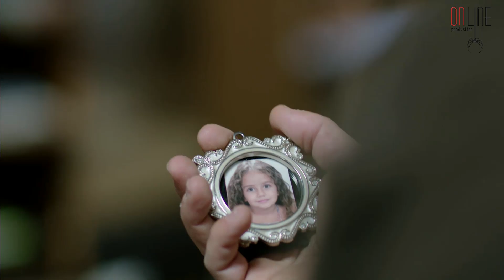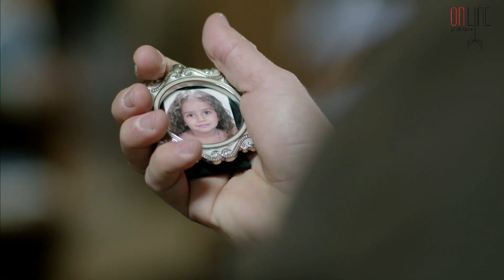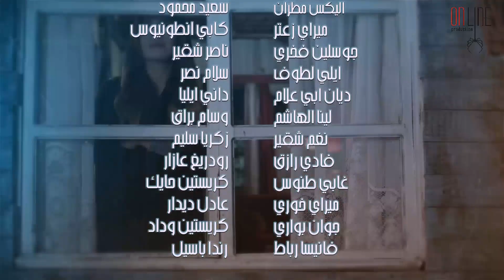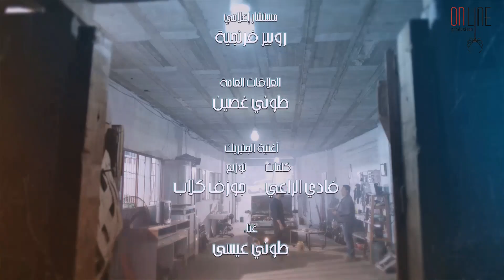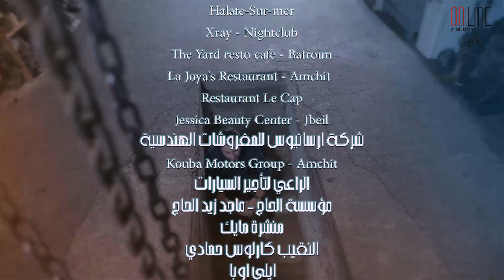مسلسل محرومين ـ الحلقة 32 الثانية والثلاثون كاملة HD | Mahromin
عاصفة من المشاعر الانسانية في “محرومين” من حبّ وكره وحزن وفرح وجدية ومرح وضحك ودموية وموت.
تدور القصة في لبنان وحول الواقع اللبناني حيث تتداخل فيه احياء فقيرة محرومة بأخرى راقية وفي زواياها قصص إجتماعية طبيعية وصادقة، وعلاقات عاطفية قوية تصمد أمام صعوبات استثنائية هي وليدة آفات منتشرة في مجتمعنا. يدفع الحرمان بعض الابطال الى التورط بأعمال وبتصرفات لا تشبههم فتبرز نسبية الصحّ والخطأ لتتحدى أحكام المجتمع التقليدية من جهة ودور الدولة والقانون من جهة أخرى.

Mahromin

بطولة | Cast
طوني عيسى
جوي خوري
ايه طيبا
هيام ابو شديد
جهاد الاندري

مؤلف: غريتا غصيبة
كاتب السيناريو: غريتا غصيبة
المخرج: وائل بوشعر